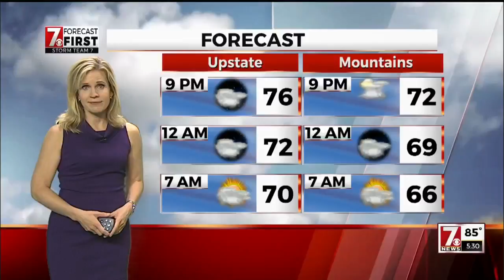Double shooting in Gaffney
Shooting into Grandmothers home could be gang related according to Police